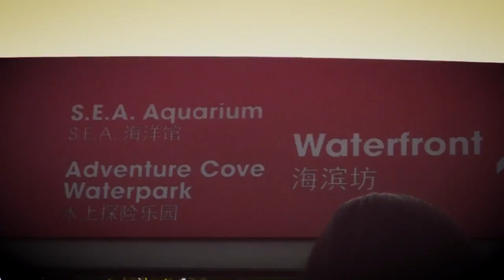ilham zafran @ Sea aquarium 2016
His first school field trip @ 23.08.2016